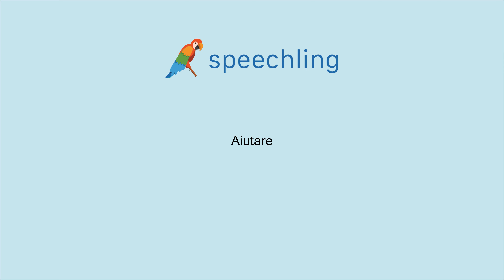イタリア語で"助ける"の発音の仕方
男性コーチ
Aiutare

女性コーチ
Aiutare

助ける

助ける